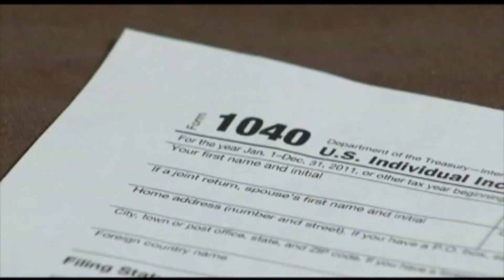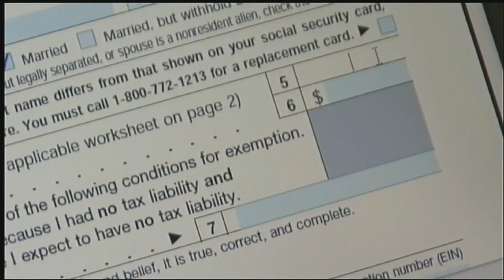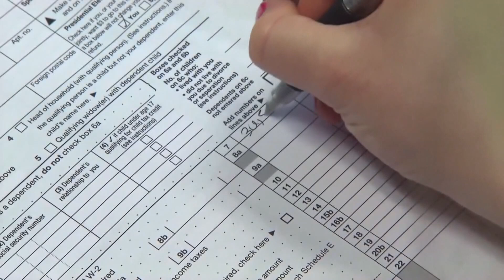Community Link offers tax filing services to help families get ahead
Community Link is helping several families and community members in the Charlotte area get ahead this tax season. As challenging as filing taxes can be, the non-profit is helping people get the most out of their tax returns.